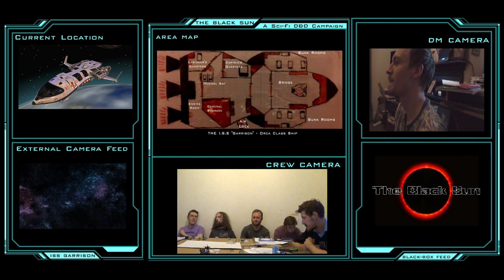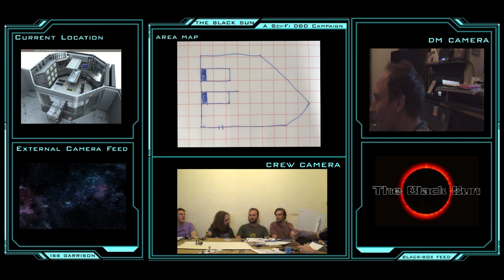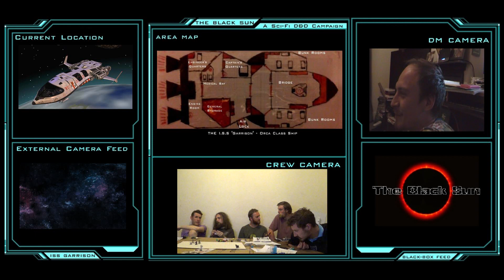The Black Sun D&D 3.5 Campaign Episode #3 - A New Arrival [Part 3]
The year is 4454, and humanity is entrenched in Civil War. Politics, mistrust and self interest are rife throughout this new galaxy. Add to all of this a truly terrifying, unknown enemy simply labelled "The Black Sun", and the very foundations of humanity are on the brink of crumbling.

We left the crew desperately fighting off Captain Byw Hyrdan on a prototype Hippocratic Class star-ship, the "Oath Keeper". If the party defeat him, they had hoped that his daughter, Layla, would join their crew as a medical officer. After that, they wish to continue their journey to Bartholomew's Port without further interruptions...

Starring:
Marc Alden Taylor
Matthew Bradley
Jim Kelly
David Mitchell
Christophe Shaunig
Samuel Joseph Wall

Writer & Dungeon Master - Christopher Goldthorn (aka - The Humble Gamer)

Part Of The Collection Gaming Network! Use this link and say Humble sent you!